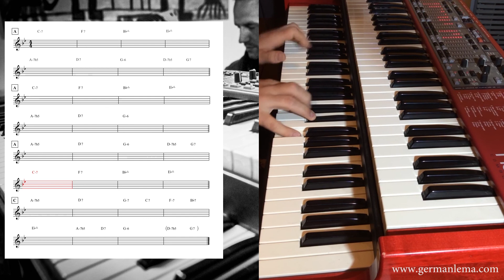Autumn Leaves - Organ Backing Track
Chord changes for Autumn Leaves with Hammond Organ.
140 bpm